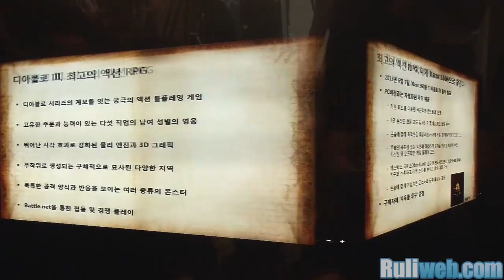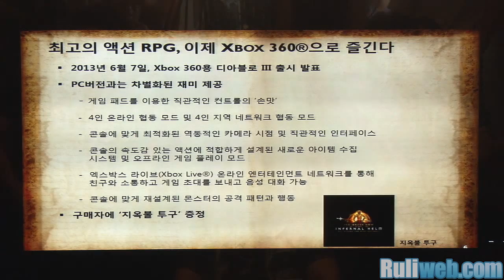XBOX360용 '디아블로3' 상세 설명 시연 동영상